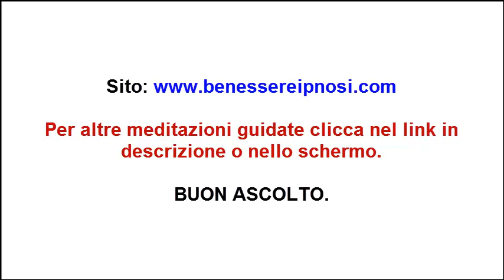Come meditare la mattina?-Con musica rilassante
COme meditare la mattina?,Meditazione mattutina benefici,esercizi da fare la mattina appena svegli,come svegliarsi pieni di energia?,perchè mi sveglio sempre stanco?,come svegliarsi bene?,tecniche di rilassamento mattutine,meditazione per rilassamento,meditazione per ansia,meditazione per stress,come meditare mantra